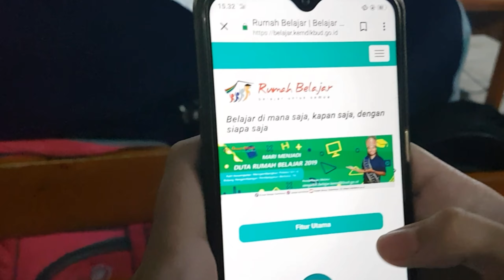Testimoni Rumah Belajar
Bergabung bersama 30 calon Duta Rumah Belajar Provinsi Bengkulu tahun 2019 merupakan rahmat tak ternilai dari Allah Swt. Sebuah kesempatan luar biasa dapat mengenal portal pembelajaran kekinian berbasis daring/ online, Rumah Belajar. Tak hanya itu, saya juga diajak mengarungi ilmu TIK yang tak pernah didapatkan dan pelajari sebelumnya, yaitu pengelolaan video pembelajaran.

Berbekal ilmu tersebut, saya pun mengimplementasikan di tempat bertugas, SMPN 1 Kota Bengkulu. Dampaknya sungguh luar biasa. Manfaat yang dirasakan adalah kemampuan beradaptasi secara cepat dengan teknologi lebih meningkat sehingga proses belajar mengajar berjalan sesuai perkembangan zaman, yakni pembelajaran Abad 21. Sedangkan bagi siswa, menurut mereka, Rumah Belajar membuat belajar lebih bersemangat, asyik, menyenangkan, dan tidak membosankan.

Saya menyadari bahwa yang dihadapi  saat ini adalah generasi Z atau generasi digital. Ini menjadi sinyal bahwa selaku generasi Y, seorang pendidik harus bisa keluar dari zona nyaman dan berani menghadapi dinamika perkembangan pendidikan.  Maka pembelajaran pun sudah harus berbasis digital. Rumah Belajar hadir sebagai solusi cara belajar masa kini sekaligus sebagai mesin penggerak pemanfaatan teknologi di ruang-ruang belajar dan ruang keluarga.

Terima kasih kepada Pustekom Kemdikbud selaku inisiator percepatan pembelajaran 4C Abad 21.